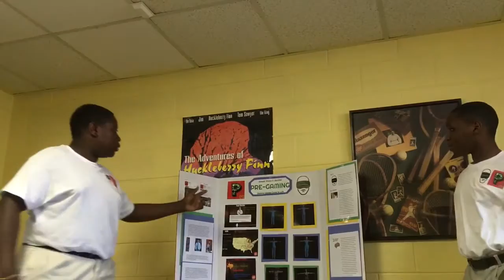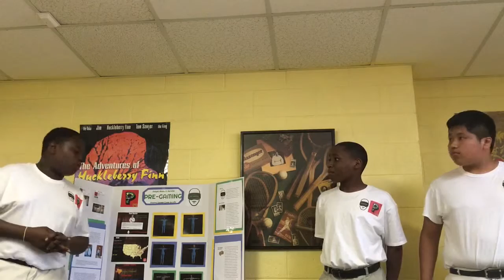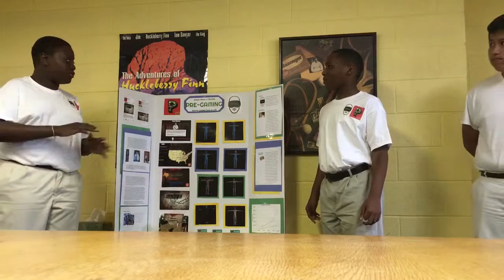Pregaming Shark tank (HD) 2